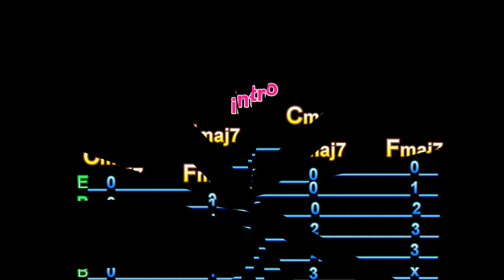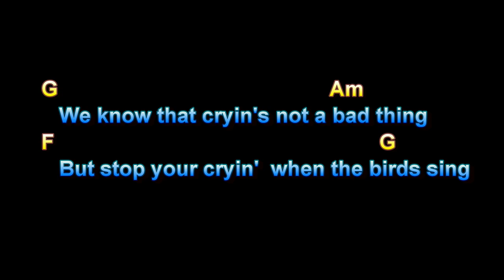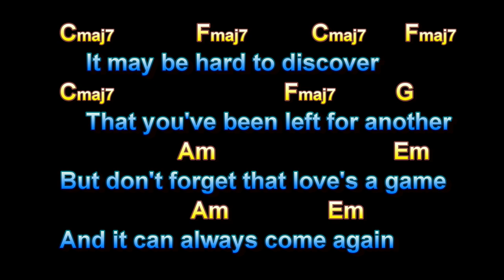Don't Let The Sun Catch You Crying, Gerry And Pacemakers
Don't Let The Sun Catch You Crying,  Gerry And Pacemakers,  Guitar Playalong Lesson, Larry Lawver